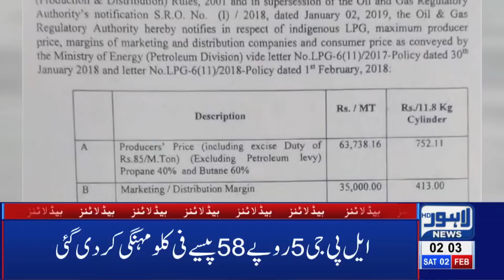02 AM Headlines Lahore News HD – 02nd Feb 2019